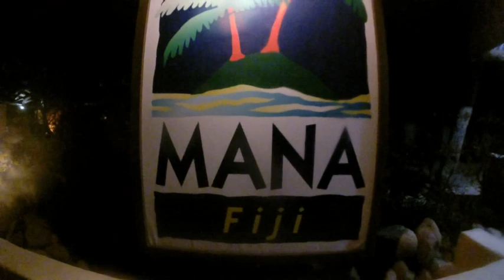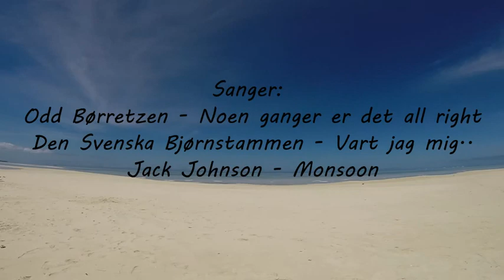Ocean, Motion, Lotion in Fiji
Takk for besøket Peter og Hanne!!